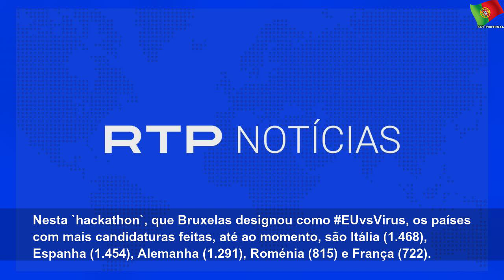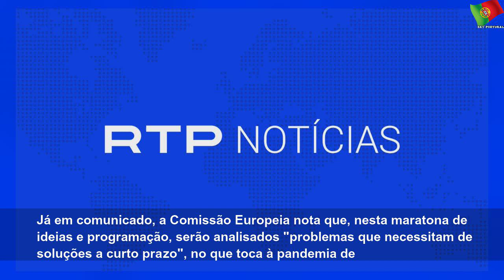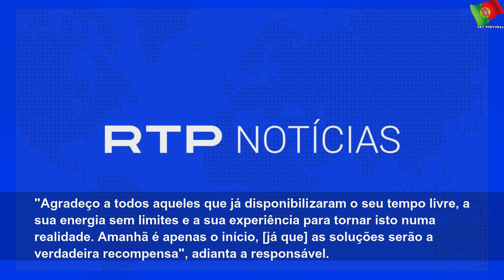Portugal com quase 500 ideias num concurso de Bruxelas para combater surto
sexta-feira, 1 de maio de 2020
Portugal com quase 500 ideias num concurso de Bruxelas para combater surto | Few State
De acordo com dados estatísticos hoje publicados pelo executivo comunitário, já foram apresentadas 12.410 candidaturas, das quais 489 feitas por empreendedores portugueses (individuais ou em equipa), que querem participar nesta competição `online` de ideias e programação que decorre na sexta-feira e durante todo o fim de semana. Nesta `hackathon`, que Bruxelas designou como EUvsVirus, os países com mais candidaturas feitas, até ao momento, são...